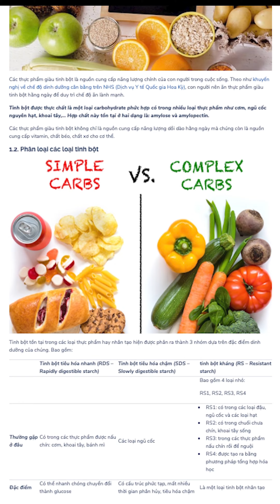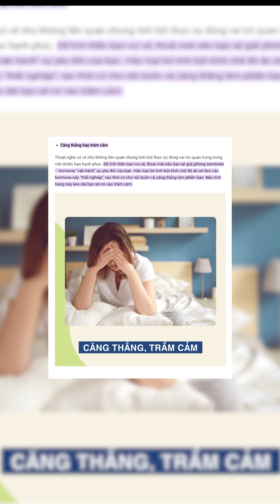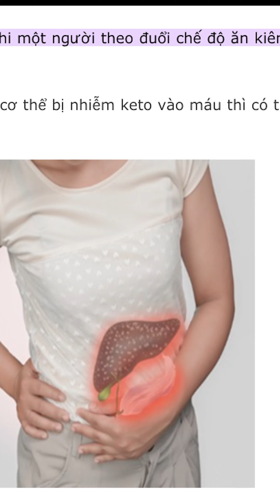Tác Hại Của Việc Thiếu Tinh Bột Lâu Ngày: Sức Khỏe Của Bạn Đang Gặp Nguy Hiểm? | Bác Sĩ Đông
Tinh bột là một nguồn năng lượng quan trọng cho cơ thể, nhưng việc thiếu tinh bột trong chế độ ăn uống có thể gây ra nhiều tác hại đối với sức khỏe. Trong video này, chúng tôi sẽ tìm hiểu về những tác hại của việc thiếu tinh bột lâu ngày và cách bạn có thể đảm bảo cung cấp đủ lượng tinh bột cho cơ thể.
Bác Sĩ Đông - Vì Sức Khỏe Của Bạn, nơi mang đến cho bạn trải nghiệm trà độc đáo, kết hợp hương vị tinh tế và lợi ích sức khỏe tối ưu. Chúng tôi tự hào giới thiệu dòng sản phẩm trà được chọn lọc từ nguyên liệu tự nhiên và kết hợp cùng những thảo dược quý báu. Từ trà xanh giàu chất chống oxy hóa, giúp tăng cường sức đề kháng, đến trà cam thảo thư giãn, giảm căng thẳng và cải thiện giấc ngủ.

Với sự tôn trọng đối với sức khỏe của bạn, Bác Sĩ Đông đảm bảo mỗi sản phẩm trà được sản xuất với chất lượng cao nhất. Mỗi tách trà không chỉ là cơn lốc tinh thần mà còn là cơ hội để bạn dành thời gian chăm sóc cho bản thân. Đắm chìm trong mùi thơm tự nhiên và hương vị tinh tế của từng giọt trà, bạn sẽ tìm thấy sự cân bằng và hài hòa cho cả tâm hồn và cơ thể.

Khám phá Bác Sĩ Đông - Vì Sức Khỏe Của Bạn để bắt đầu hành trình chăm sóc sức khỏe toàn diện và tạo ra một lối sống khỏe mạnh. Mỗi ngụm trà là một bước tiến vững chắc hướng đến sự cân bằng và tối ưu hóa sức khỏe của bạn.